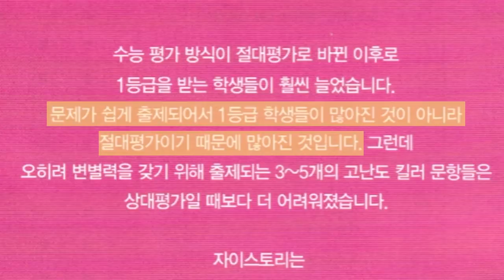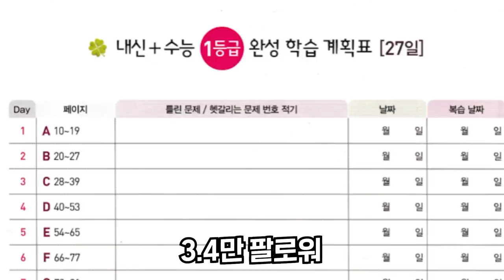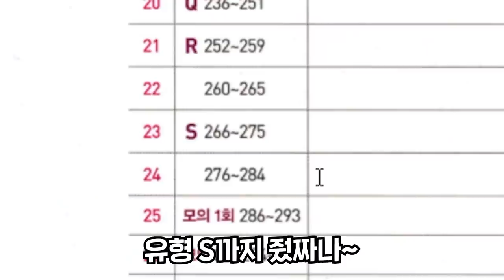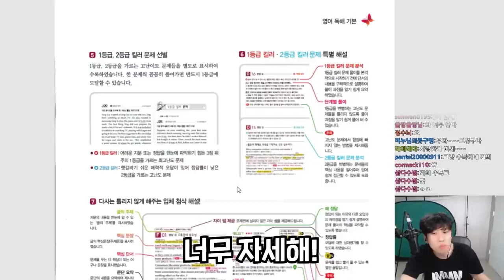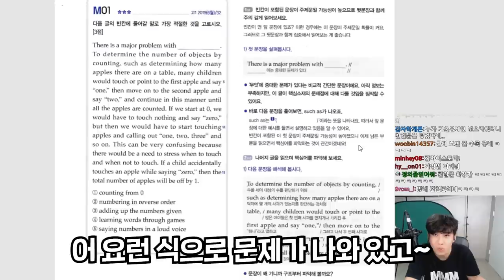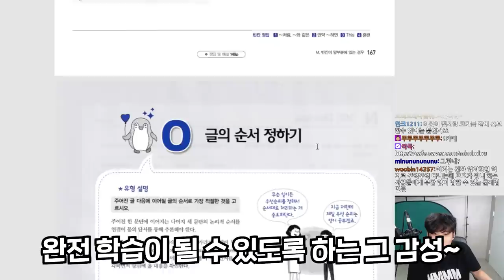물 들어올 때 미친듯이 노를 젓는 자이스토리 그리고 나ㅎ